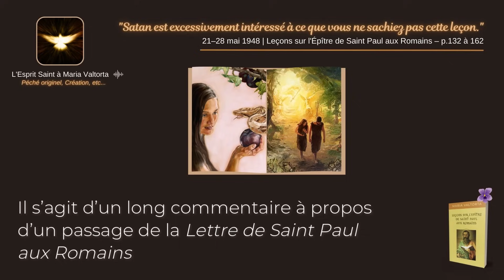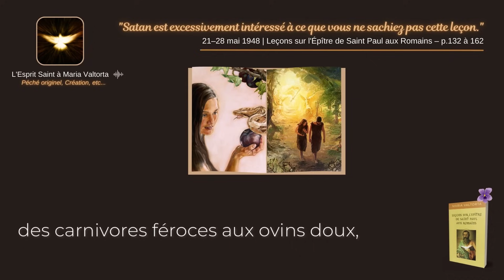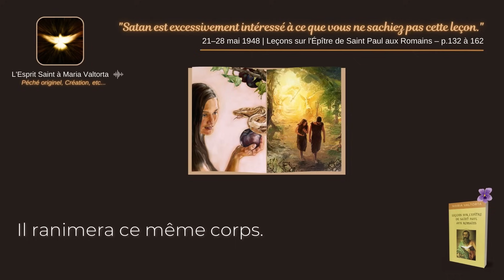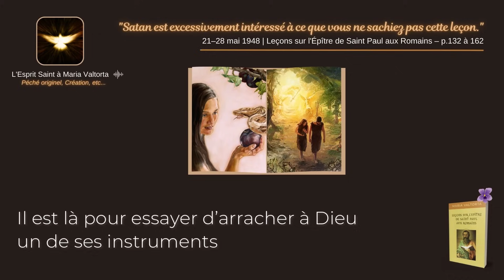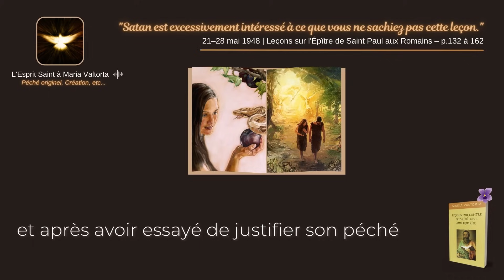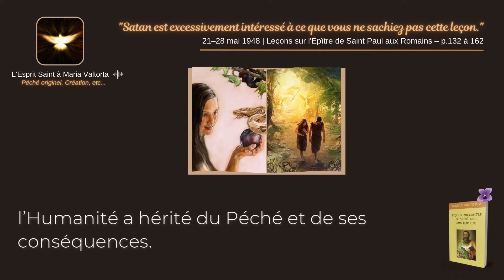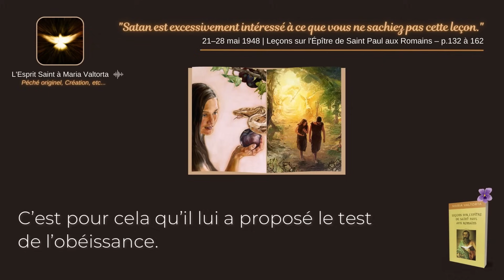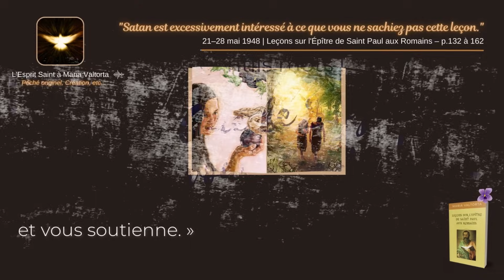Satan ne veut pas que vous sachiez cette leçon | Jésus parle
Nous sommes *Florian* et *Sandra* , mariés depuis dix-huit ans. Amoureux de Jésus-Christ et de *l'Oeuvre de Maria Valtorta* , nous avons créé cette chaîne YouTube pour les âmes. C'est la Parole même de Jésus qui nous oblige :  _« Un trop grand nombre d’âmes ne sont pas établies dans la foi, tout simplement parce qu’elles ne savent pas, ne me connaissent pas. Avoir un pauvre souvenir d’un Dieu Homme mort sur une croix, ce n’est pas me connaître... Les églises sont-elles vides ou à moitié vides ? Qu’on entre dans les maisons ! »_  (2 juin 1946 – Les Cahiers)

→ *"Leçons sur l'Épître de Saint Paul aux Romains"* – (n°23, page 132 à 162) | _Centro Editoriale Valtortiano_

_"Certains diront : “ Leçon cent fois répétée, donc inutile ”. Elle est toujours utile puisque, au moment du besoin, vous ne la savez jamais assez, ni pour vous‑mêmes, ni pour les autres. Satan est excessivement intéressé à ce que vous ne sachiez pas cette leçon. Alors, il obscurcit en vous l’exacte connaissance de cet épisode..."_

✅ *SOMMAIRE*

00:00:42 → 1ère PARTIE : Introduction sur le péché originel et leçon sur la Création : "Il n'y a pas eu d'évolution."
00:33:24 → 2ème PARTIE : "L' épreuve"
00:44:38 → 3ème PARTIE : "Le moyen"
00:55:02 → 4ème PARTIE : "Le châtiment"
01:04:56 → 5ème PARTIE : "Les conséquences"

*La Parole qui donne la Vie éternelle* ✝️

▬▬▬▬▬▬▬▬▬▬▬▬ NOUS SOUTENIR ▬▬▬▬▬▬▬▬▬▬▬

📚 _"Es-tu prêt ? Il revient"_ en téléchargement ou lecture – *GRATUIT*
📚 Pour commander le livre _"Es-tu prêt ? Il revient"_ :

▬▬▬▬▬▬▬ LIENS MARIA VALTORTA  ▬▬▬▬▬▬▬

▬▬▬▬▬▬▬▬▬ VIDÉOS ASSOCIÉES  ▬▬▬▬▬▬▬▬

▬▬▬▬▬▬▬▬▬▬▬▬ MUSIQUE  ▬▬▬▬▬▬▬▬▬▬▬

🎼 Fond musical © : _"Shine at night"_ – *Relaxed Mind*